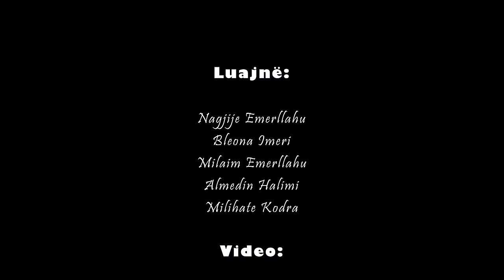TREGIME POPULLORE SHQIPTARE - Vjehrra Gjarper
Tregime Popullore te popullit Shqiptar ndervite

Të gjitha drejtat Video & Audio janë të rezervuara nga Zati Production

All the material in this channel are product of Zati Production

©️ ZATI PRODUCTION